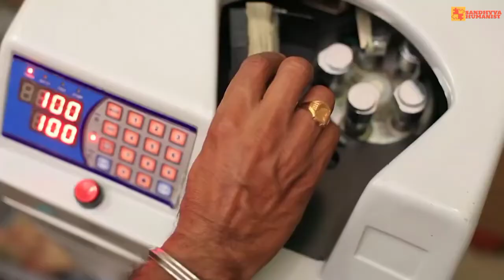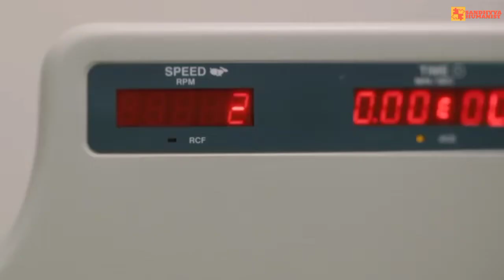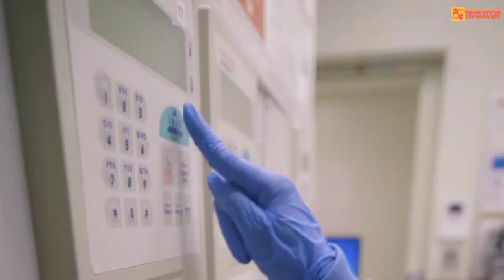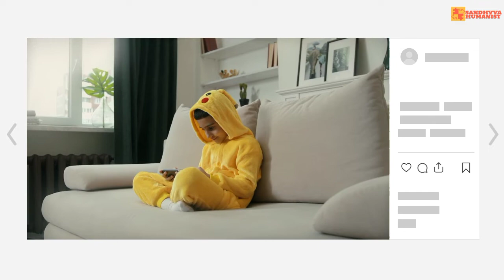उत्तर प्रदेश में आई भर्ती - जल्दी कीजिये | NHM bharti 2022 | swayam sahayata smuh ko milegi variyata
up panchayat sahayak latest news today,
panchayat sahayak,
panchayat sahayak latest news,
bc sakhi,
samuh,